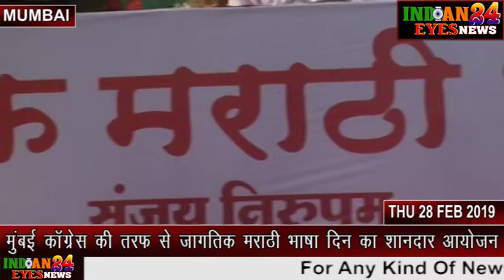मुंबई कांग्रेस की तरफ से जागतिक मराठी भाषा दिन का शानदार आयोजन किया गया ा